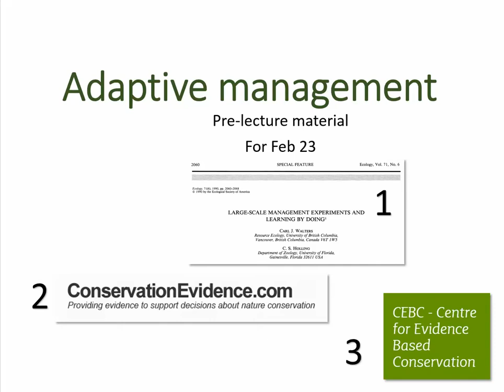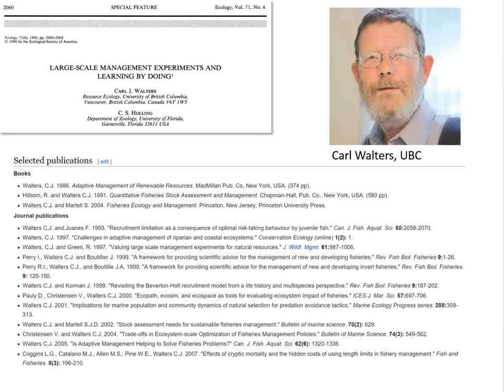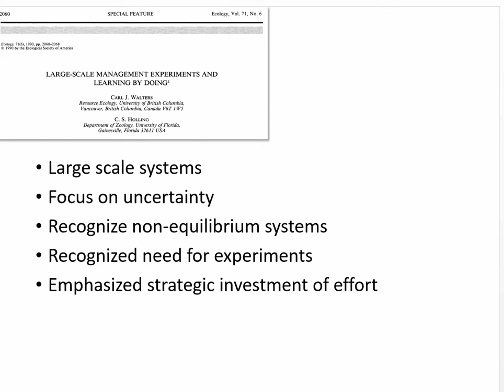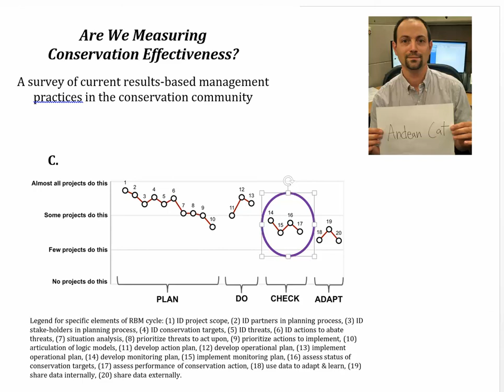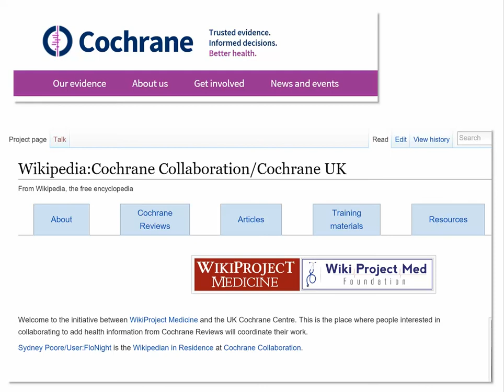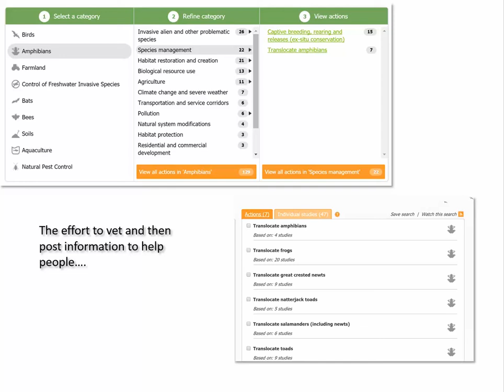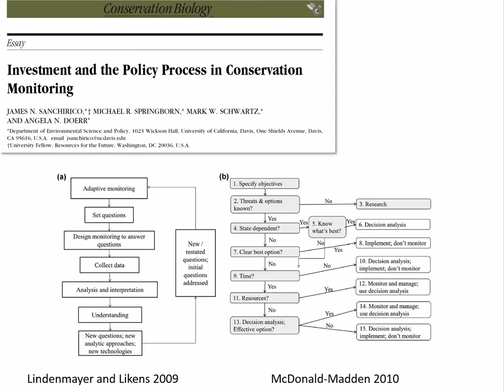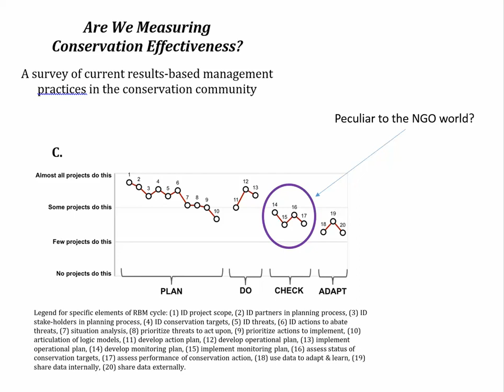Adaptive management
Walters and Holling, Monotiring